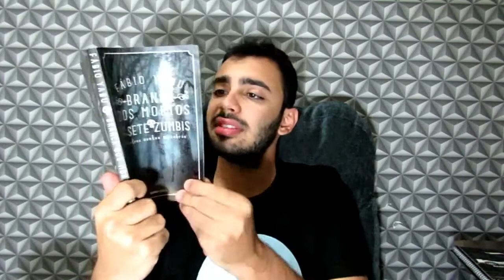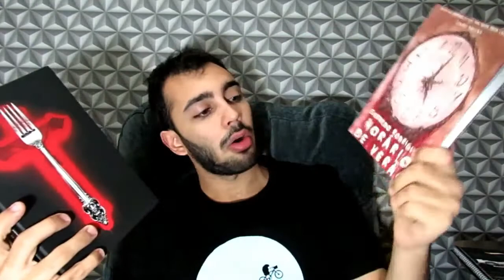Teoria x Prática | Real x Ficcional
Ola pessoal, hoje no Zona de Desconforto vamos bater um papo sobre Teoria vs prática e também inovação.

Quer me enviar alguma correspondência?

Dúvidas ou comentários serão respondidos;

Quer falar comigo em off?